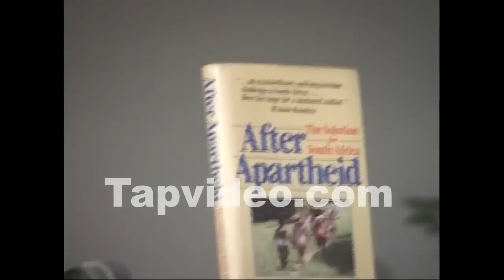Etymology – Language is the key to understanding